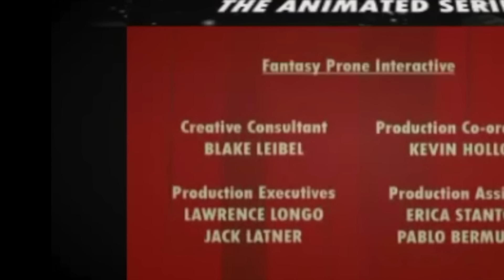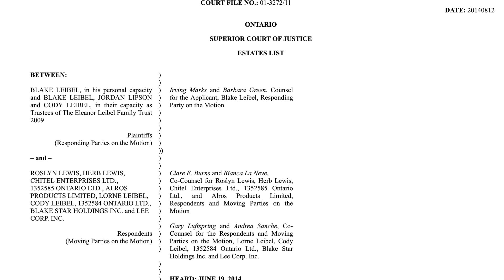Comic Book Killer | The Case of Blake Leibel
Blake Leibel was a rich kid from Canada that wanted to make it big, hit the top, in Los Angeles. He directed movies, worked in animation, but it was comic books and graphic novels that his passion really lay. A particular comic would become the inspiration for something horrible.